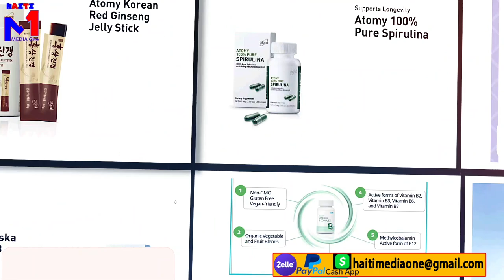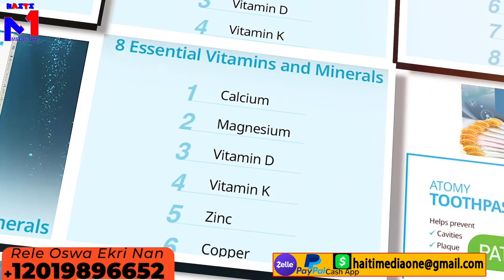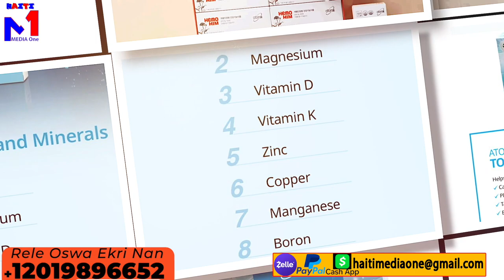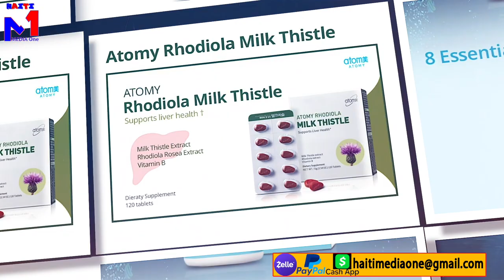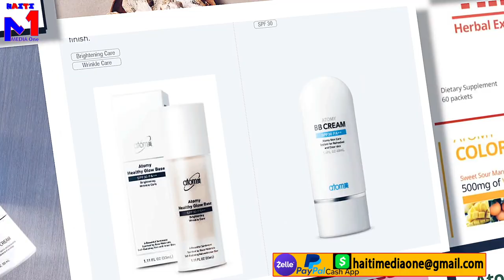Lanmò100Jou Sot Nan Silans Li Di Li pa Pran Bal Li Pa Mouri, Li Voye Gro Mesaj Pou PNH Ki Touye Gas